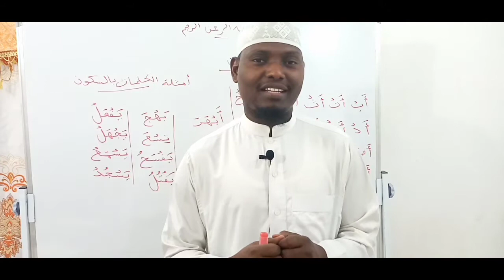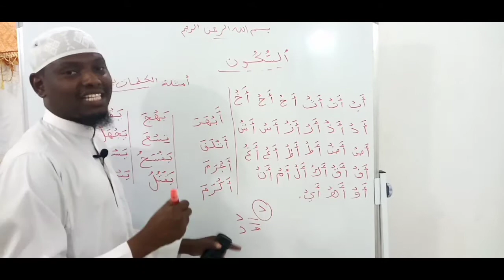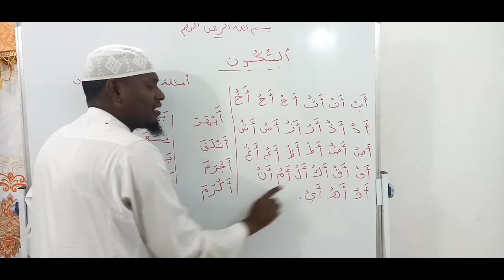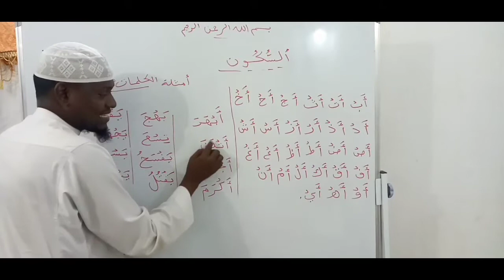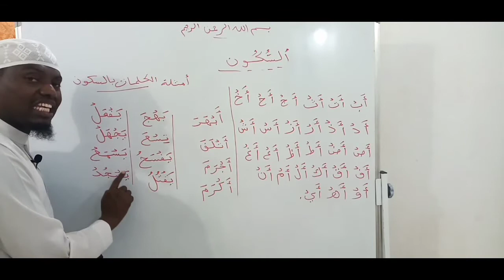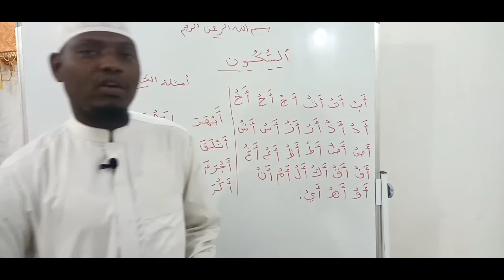sukuun(reebka)darsiga8 ee hingada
si fudud ku baro reebka(sukuunka)